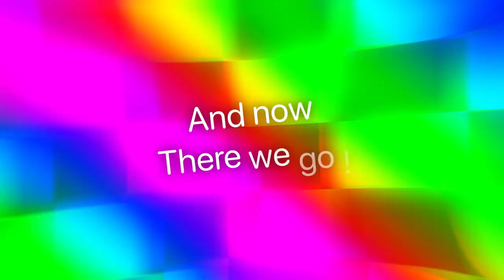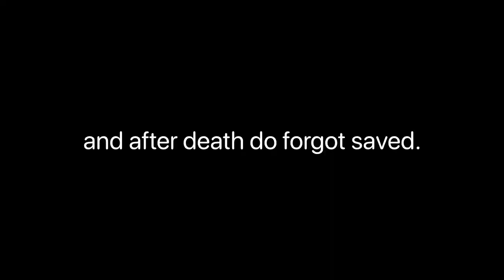Roblox something: JSaB but random moments - Part 6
👋 +-+ Welcome ! +-+ 👋

🗒️ +-+ The Note +-+ 🗒️
Eh. Very nice update 🎉
i because bored my video.
thumbnails that comic sans 🧵

✅ +-+ Read rules +-+ ✅
Please check for the read rules.

🕓 +-+ Times +-+ 🕥
Intro: 0:00
Starting: 0:20